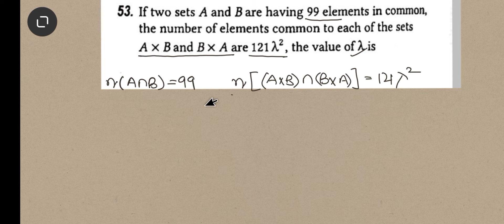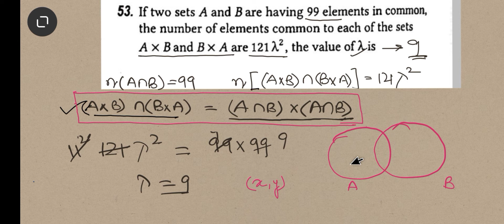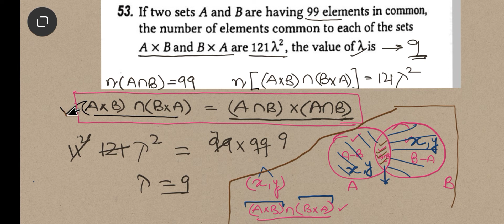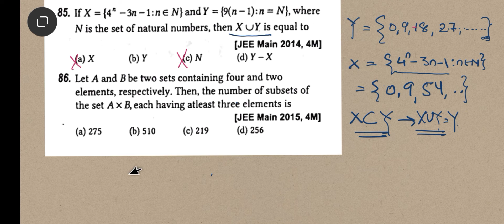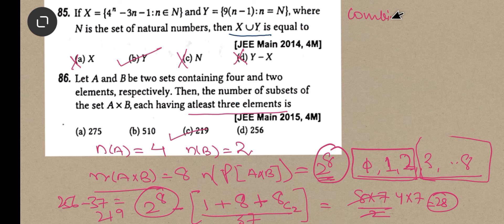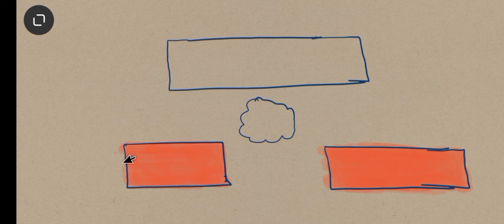Lecture 2(VIIId) Relations: MCQ Discussion - II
MCQ Problems discussion part II

Here you can post your doubts or problems

jee mains
jee advanced
iit preparation course
maths
ncert
cbse
class 11
questions solved
maths basic and advanced concept
lectures